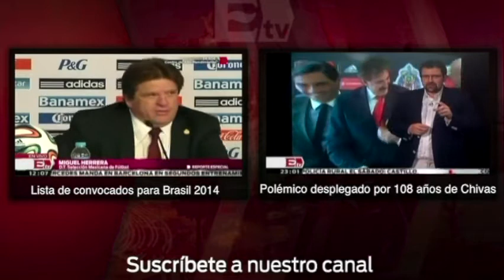El Tricolor, con 9 jugadores, ya entrena en el CAR para el Mundial/ Gerardo Ruiz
El Tricolor, con 9 jugadores, ya entrena en el CAR para el Mundial/ Gerardo Ruiz  15/05/14

Programa: Adrenalina
Conductor: Rebeka Zebrekos y Gerardo Ruíz Massieu
Horario: Lunes a Viernes @23-00:23:30.

seleccion mexican de futbol, tricolor, trciolor mundial brasil, seleccion mexicana mundial, herrera da lista de convocados al mundial brasil 2014, mexico convocatoria mundial 2014, convocatoria de mexico para el mundial 2014, lista de 23 jugadores para el mundial 2014, mundialistas mexicanos para brasil 2014, mundial brasil 2014, copa del mundo 2014, miguel herrera, lista de convocados al mundial brasil 2014,